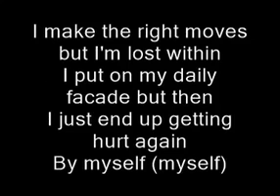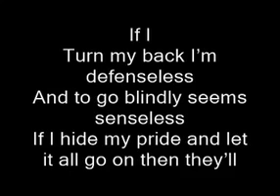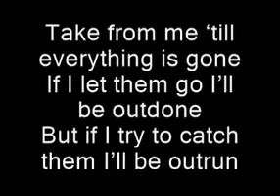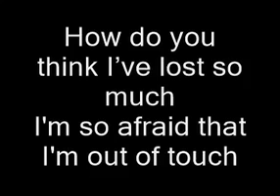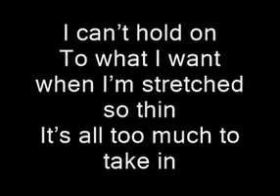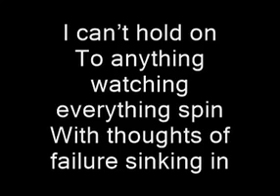Linkin Park - By Myself Lyrics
Album - Hybrid Theory
Song - By Myself

LyriCo provides you with lyrics to song by your favorite artists.